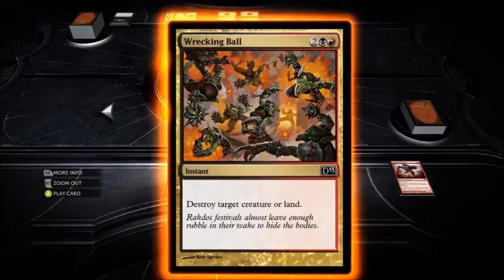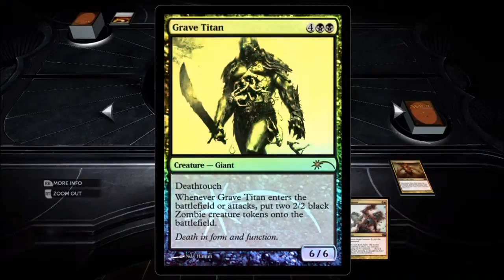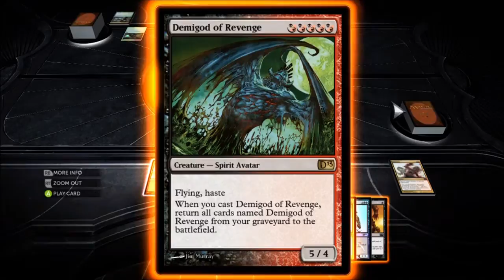DotP 2013: Rakdosage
As recommended by your physician.